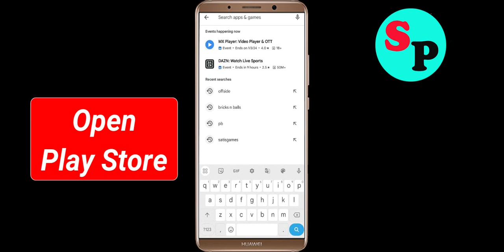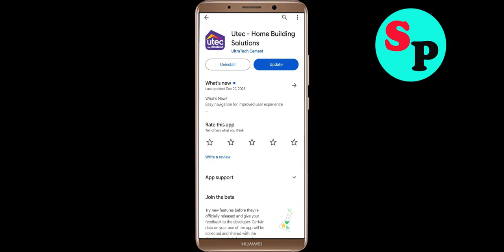Fix Utec App Black Screen Problem in Android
In this video section i will show you how to Fix / Solve Utec App Black Screen Problem in Android. Just follow the steps to fix this issue.

Fix Black Screen Problem On Utec
Solve Utec Black Screen in Android